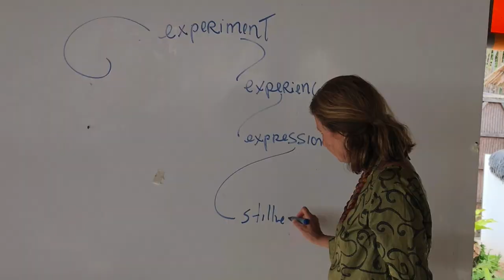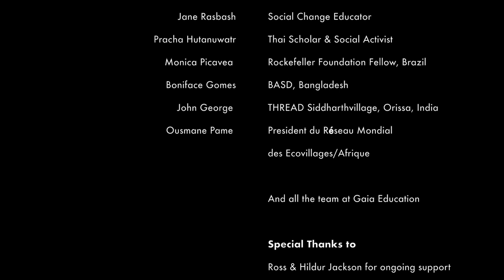Let us celebrate May East!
When May told me of her award as a Woman of the Decade in Sustainability and Leadership, I thought Gaia Education should commemorate May’s achievements over the last decade.

The idea for a film emerged.  I drew up a list of interviewees who have worked with May over the years. As many of them lived far away in Bangladesh, Brazil, Majorca, etc., several self-filmed, others wrote answers and some I filmed.  Most clips were filmed on smartphones. It was moving to go through the heartfelt content and learning about May’s unique impact on their lives and projects.  I combined clips from the interviews together with footage from the awards ceremony and pictures from the Gaia Education archives. We found some clips of Boniface and the project in Bangladesh.

For a long time now I have had a dream to find a way to honour and celebrate remarkable women I have met in my life as a social activist.  Having recently studied film-making with a view of sharing stories of sustainable and resilient change, it was great to begin with this project.  I hope it captures the essence of May’s work and her contribution and gives you a flavour of some of the diverse activities and locations Gaia Education is working in.

By Jane Rasbash